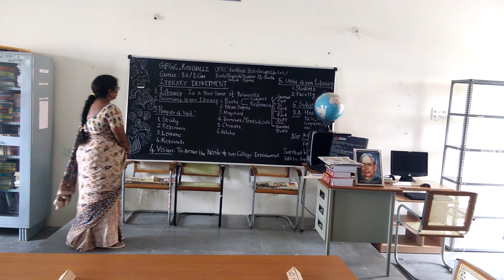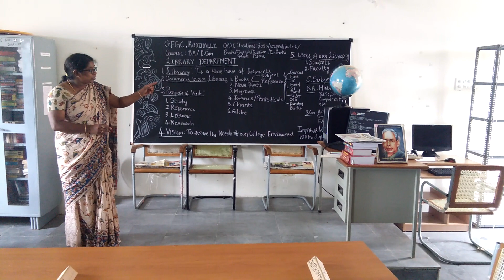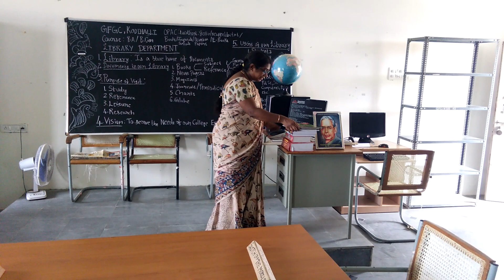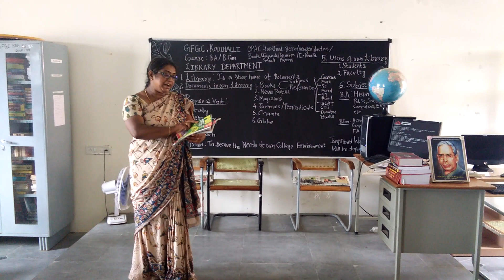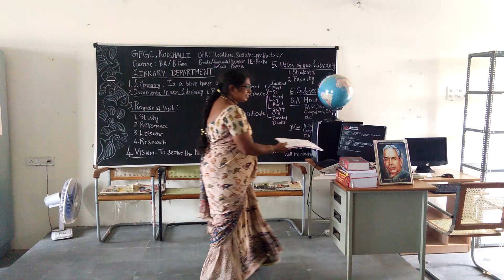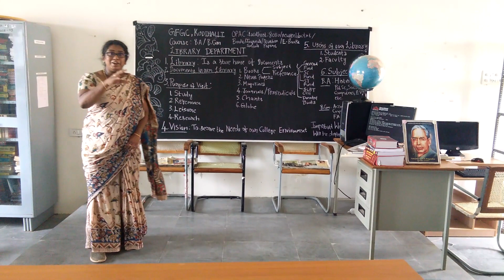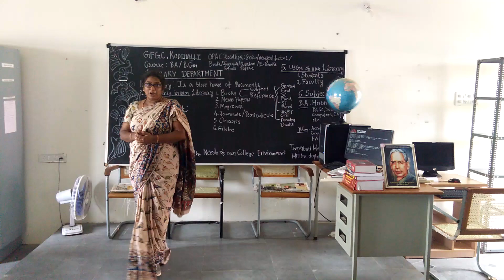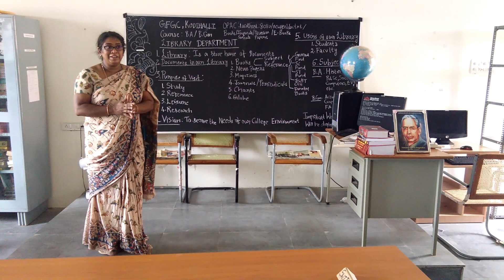ORIENTATION to STUDENT'S : LIBRARY DEPARTMENT: Importance of Library RESOURCES in enhancing READING